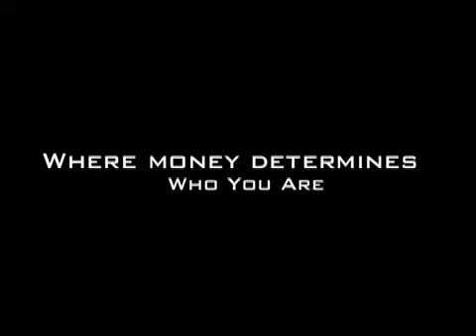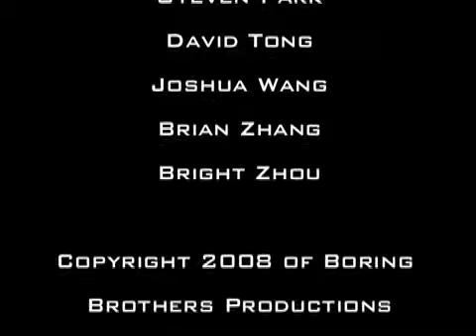The Outsiders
News broadcast I had to do for English class, based on the book The Outsiders by S.E. Hinton. There's a bonus PSA at the end that was not shown when I played it in class, because I didn't put it in yet.